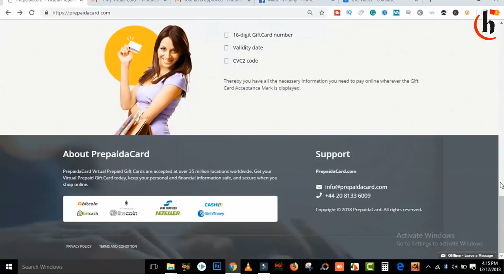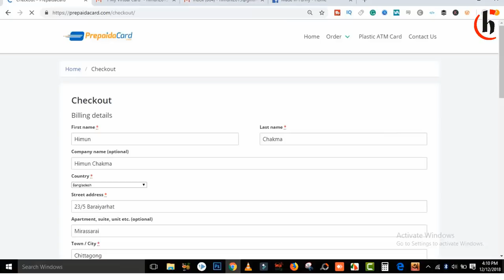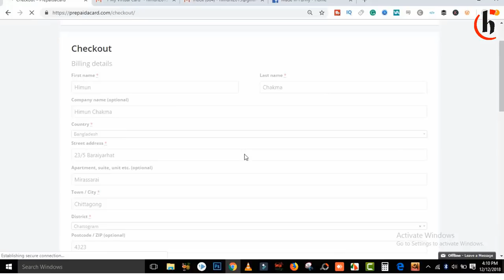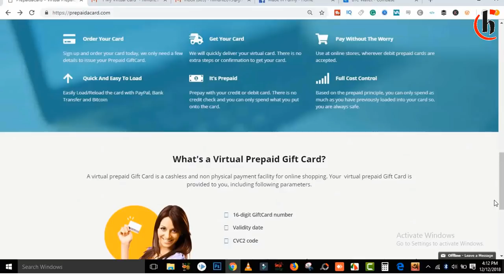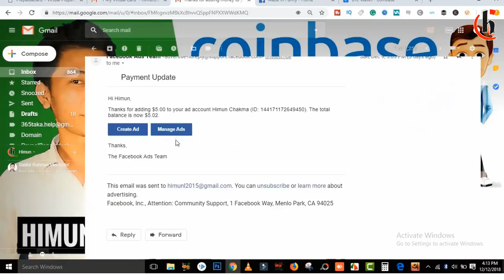পাসপোর্ট ছাড়া Virtual MasterCard BD তে | It is like free a Prepaid MasterCard Bangladesh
পাসপোর্ট ছাড়া Virtual MasterCard bd তে নেয়া যাবে।  It is like free a prepaid MasterCard in Bangladesh. Everyone can get this virtual MasterCard and do all of MasterCard activities anywhere of the world. If you want a MasterCard I think its better for you we can create google play console account and facebook booting this prepaid virtual MasterCard.